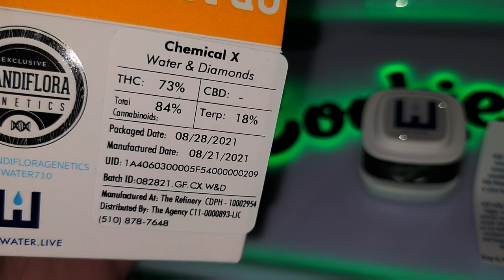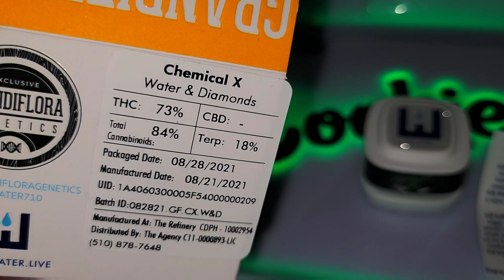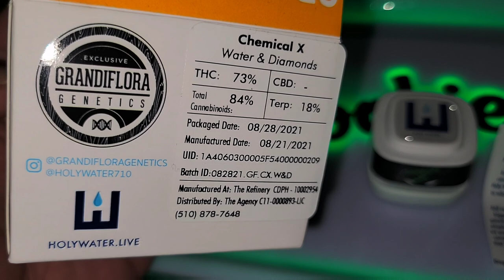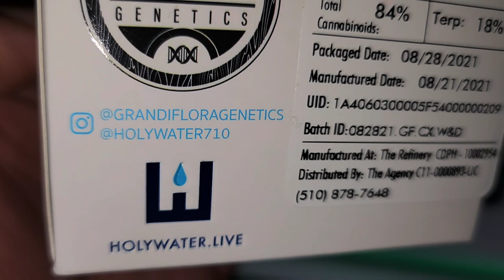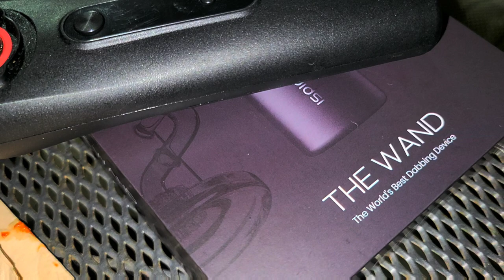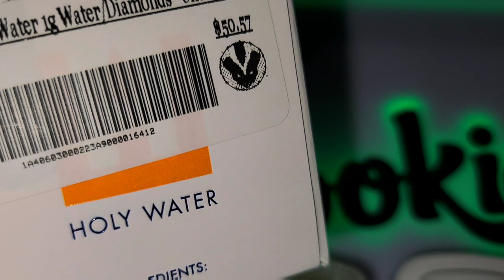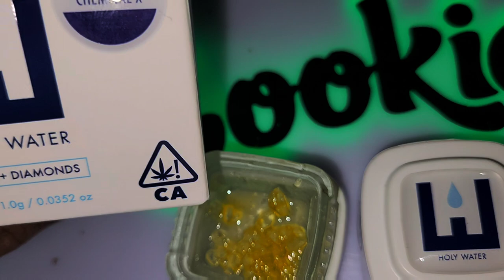Chemical X 18% Terps Live Resin Diamonds by Holy Water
Follow the homie who referred me this company @thethcspot on instagram

Follow holywater on instagram @holywater710

Hows it hitting fam excited to present you guys another banger by holywater extracts.  This one is a collab with grandiflora genetics. Testing at 18% terps. This is no doubt one of the terpiest extract i ever had. No crc all natural cannabis terpenes. This is a very potent strain. Just by opening up the jar that overpowering gelato piney smell. That will guarante to make your room smell. If you see this drop get it fam dont miss out. Have a good day fam.